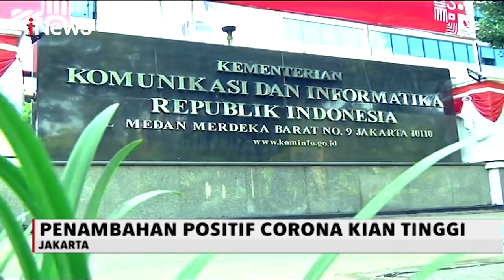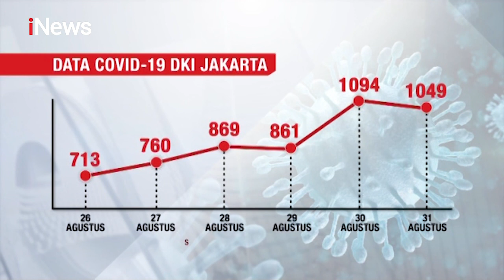Corona Terus Naik, Ekonomi Merosot - iNews Sore 06/09